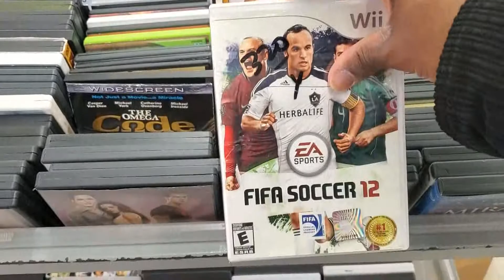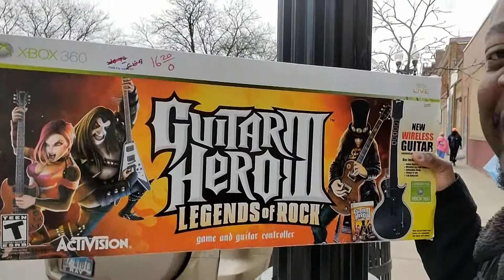Rock On with this amazing find (Live Video Game Hunting7)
On this episode, I'm heading my way to the thrift store. to rock and roll with my guitar.